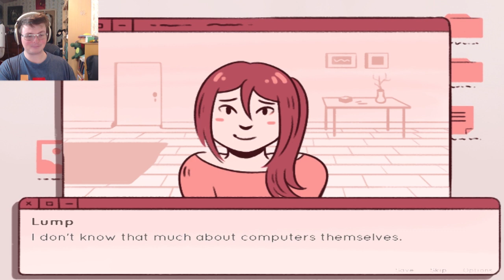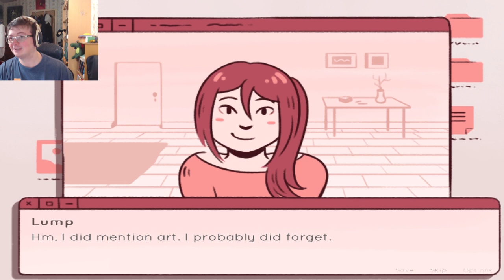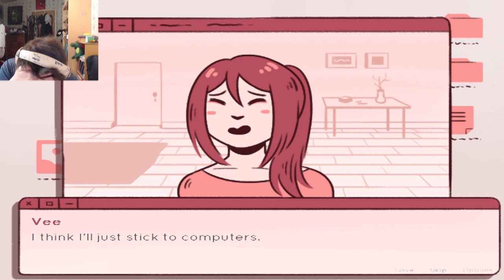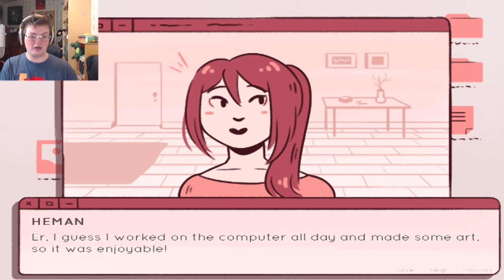SKELETOR IS CALLING || Vee is Calling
NYEH! HEMAN!
►ABOUT THE GAME: You find a cute girl online named Vee and set up a video call date to get to know each other. Have fun on your date!

►Song is Monoday by TheFatRat

The ► means I know what I'm doing. I think.